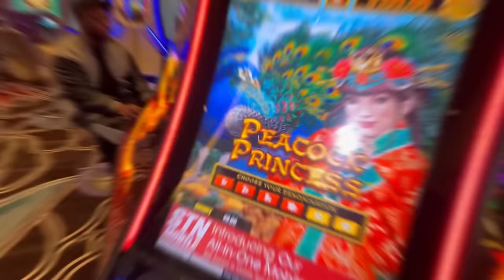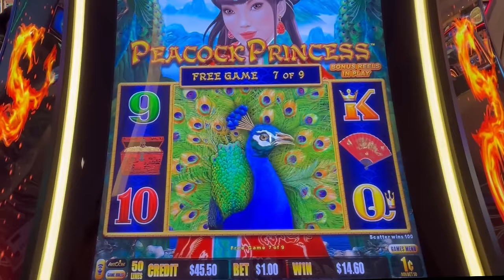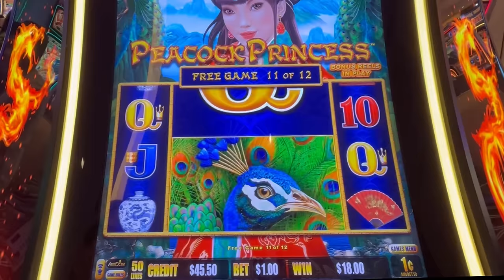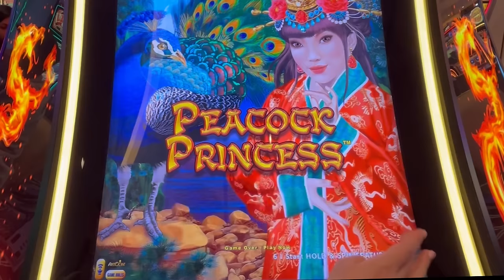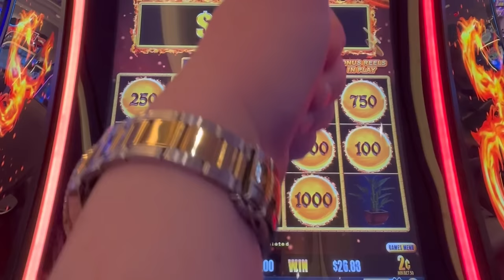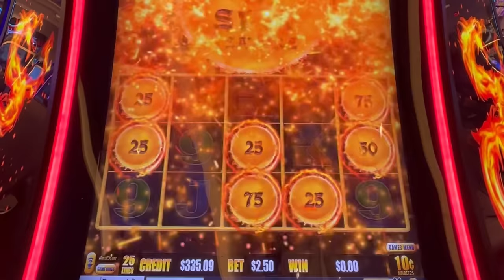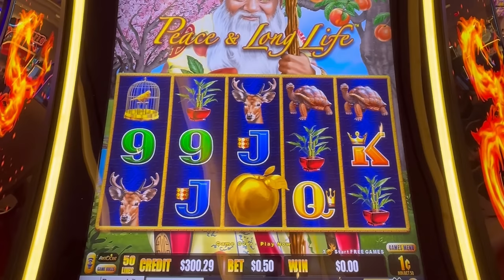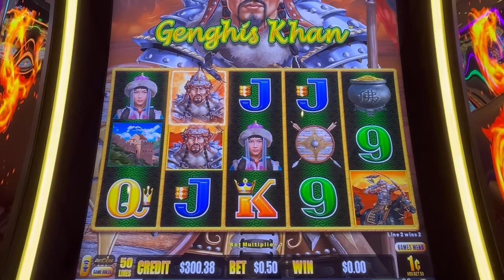Can I Win Big on Dragon Link With Only $100?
Join Jess from Las Vegas slots at the Durango casino as she tests her luck with a $100 bankroll on Dragon Link! Will she win big with only $100 and 100 spins?